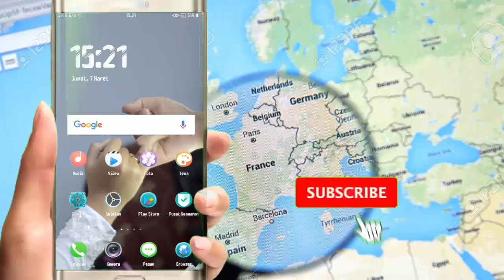Google maps Indoor Anti NYASAR di dalam Ruangan/ Gedung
bingung mencari arah dan blok ruangan gedung besar dan banyak ruang? pakai google maps indoor